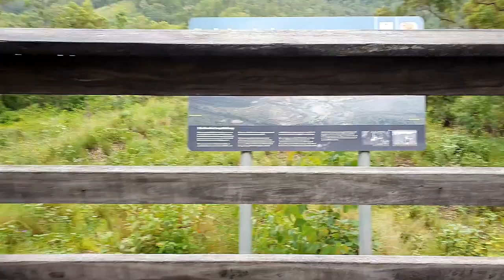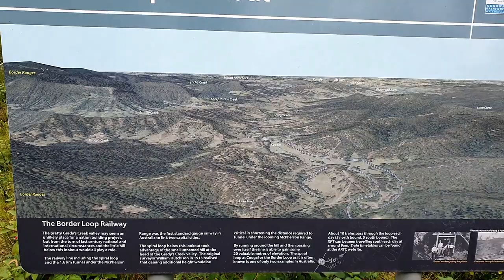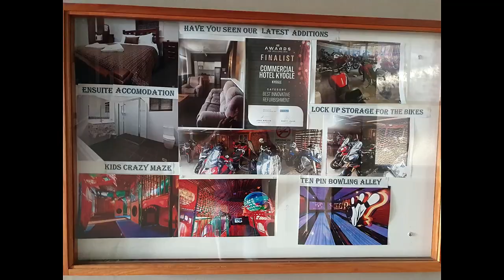Border Rangers to Kyogle via Detour Let's go for a ride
Really enjoyable ride to Kyogle via the Loin's road. Video 1includes the journey from Rathdowney to Border Rangers and just to let you know, there's no fuel at Rathdowney, next town over about 12 klms.